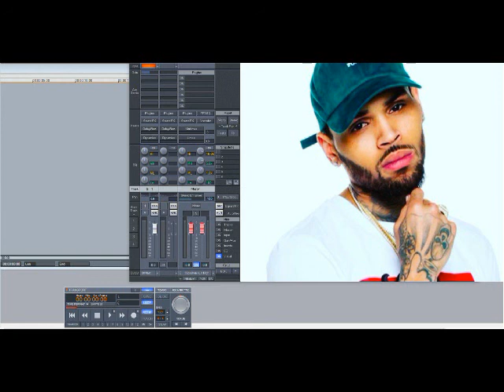Chris Brown - Confidence (Slowed Down)